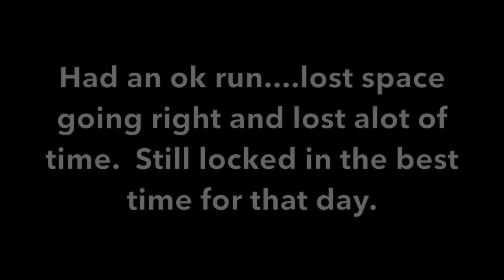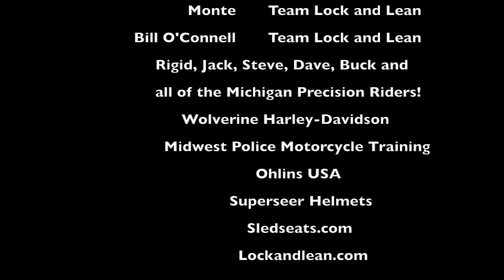A Police Motorcycle Competition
Raw footage from the sideline at Midwest Police Motorcycle Trainings competition in Michigan.  Watch Ben Wolfe navigate his motorcycle to a Championship.  For the BEST motorcycle training available, please